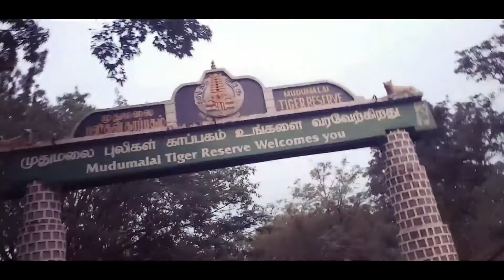Kerala (Kochin) to Karnataka (Mysore) vlog from hsbl (8714274560)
No.1 The Best Company " 🏠 House Lifting"

Five Storey 🏠 Building Lifting in India

World class high quality Building Lifting & Shifting services is being provided by "Hariom Shiv Building Lifting & Construction Pvt.Ltd in all over world.

welcome to most Awarded company and Gold Medallist in House up-LIFTING
 Hariom Shiv Building Lifting & Construction Pvt.Ltd"

www.

You are watching under any circumstances company can "Raise or Move" any building from its base means foundation level.

You are watching company is going to uplift an old Building in Tamilnadu with 100% Guarantee with Court stamp paper Agreement.

Hariom Shiv Building Lifting & Construction Pvt.Ltd company provides you House lifting & shifting services at margine free rates in India ...

Company is providing House lifting services in india "totally free of cost", few conditions will have to follow. Contact in India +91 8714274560

How to Raise a Building by jacks, you can go through this video. First of all Company makes water level of existing building then start lifting or shifting in millimetres...

Trying to show you a Building can be Raised through JACK's from DPC level.

Hariom Shiv Lifting company providing a safe, damage free, risk free neat and clean service in all India with fare dealing.

If your house floor is down or road has been raised in front of your house and you are suffering water related problems or less value of your house because it down, don't worry we have a unique solution without any demolishing.

First of all company provides a free of cost visit by skilled and technically sound team for inspection of Building.

Company makes  Court Agreement on stamp paper and covers all risk factor while up-lifting & shifting the building. Company gives a surety to house holder for any

 damage whatsoever.

Company checks the strength of earth by soil testing and according to construct a strong foundation underneath the building, which can uphold the weight of multiple building if it is requires.
Company use a quality material for new foundation work. Checks the strength of bricks are going to be use for new basement.

Before starting lifting or shifting of company makes water level of entire building then start lifting or shifting in millimetres.
Company has sufficient manpower and equipments for timely execution of work. Company has a technically sound team of civil and structural engineers.

house lifting
building lifting services
water level of tilted building
Building lifting & shifting
Alignment of tilted building
to make straight a tilt building
to construct a strong basement
How lift a building
How to raise a multi storey building
Raise a house slavishly
House lifting services
House lifting services in chennai
Building lifting services in chennai
Hariom Shiv Building Lifting & Construction Pvt.Ltd providing service throughout india, company has branch office under mentioned city and states...

Chennai

Kerala

Tamilnadu

Pondicherry
Maharashtra
Karnataka
Andhra Pradesh
Chhattisgarh
Madhya  Padesh
Goa
Gujarat
Haryana
Bihar
Arunachal Padesh
Assam
Chandigarh
Mijoram
Rajasthan
Himachal Pradesh
Jharkhand
Manipur
Meghalaya
Odisha
Tripura
Sikkim
Uttar Pradesh
Uttra khand
Punjab
West bengal
Jammu & kashmir
Telangana
Nagaland
Delhi
Greater Noda
Luck now
Hyderabad
And so on metropolitan cities in India and allover world...

Hariom Shiv Building Lifting & Construction Pvt.Ltd is Pioneer company provides world level high class quality throughout the world.

Have a Booking with zero cash payment in Kerala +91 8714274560